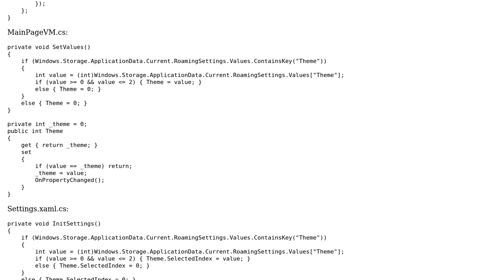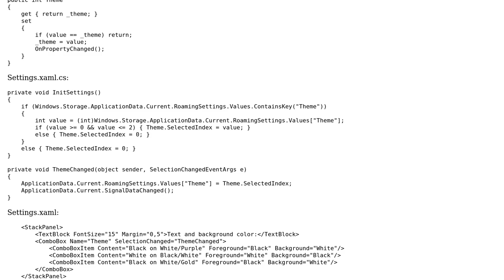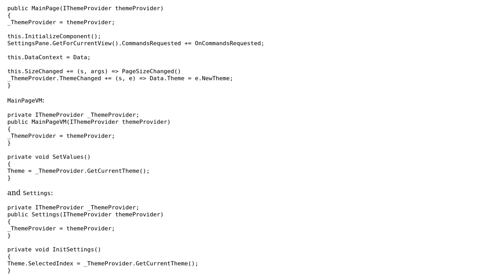Code Review: Handle Settings in Windows App